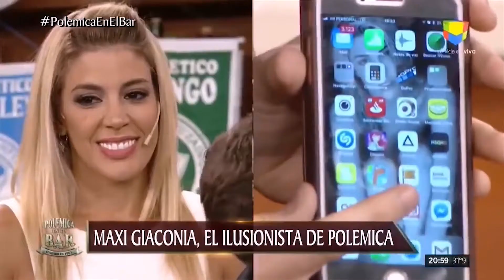Video presentación. Max Giaco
Video Reel de Maximiliano Giaconia.